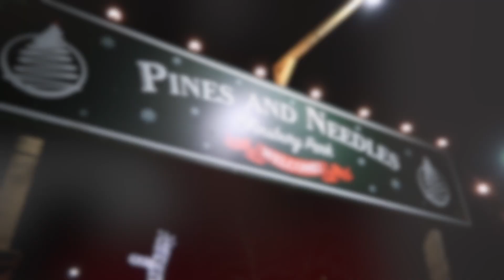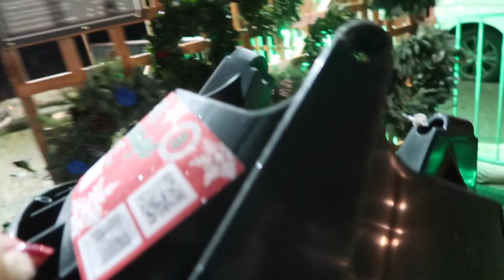GRANDMA'S 90th, TREE SHOPPING & LIGHT ARGUMENTS WITH MY BOYFRIEND | VLOGMAS DAY 11 | jessica chelsea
The most special day for my Grandma's 90th birthday party, filled with the entire family and lots of food and balloons.
Plus the first time doing a Christmas tree with my boyfriend (last year I surprised him with one!)

Thank you all so much for watching - this is a super special day of vlogmas for me!

xx